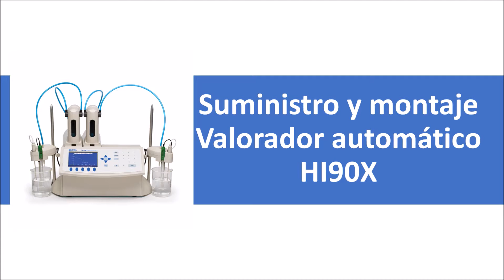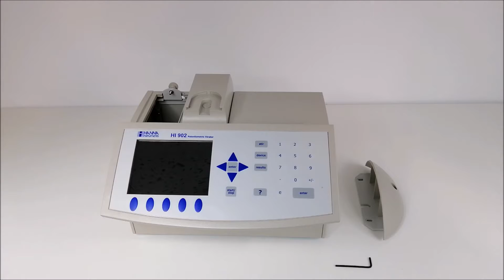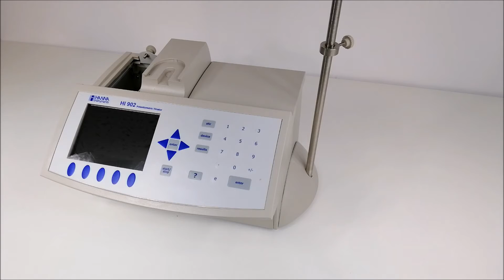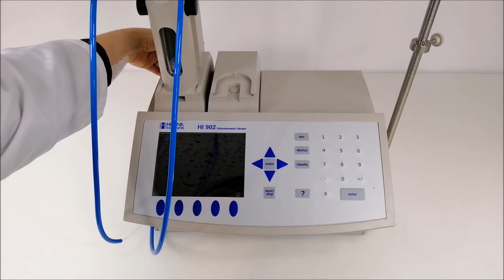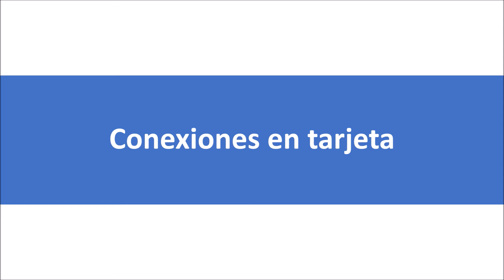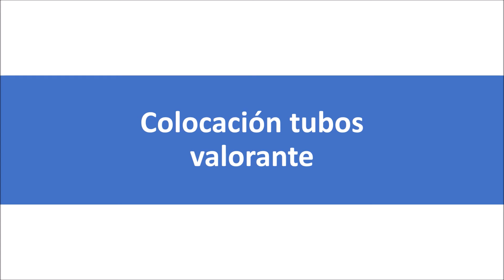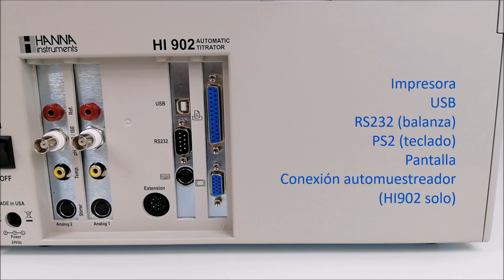Video tutorial HANNA: suministro y montaje de los valoradores de sobremesa HI90X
Este video es un tutorial de montaje y forma de suministro de la linea de valoradores HI90X de HANNA instruments.